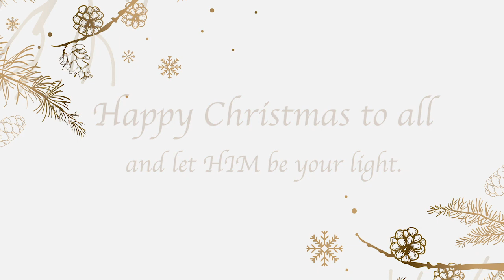Merry Christmas from Union College 2018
In our annual holiday video, sophomore international rescue and relief major Carter Klute reflects on the real source of strength to pass final exams and find a life calling in the form of a familiar poem.

Special thanks to Carter Klute, sophomore IRR major and Mark Robison, professor of English.

Written by Scott Cushman, produced by Enoc Teron (freshman computing major), Francisco Campos (junior computing major) and Ryan Teller.